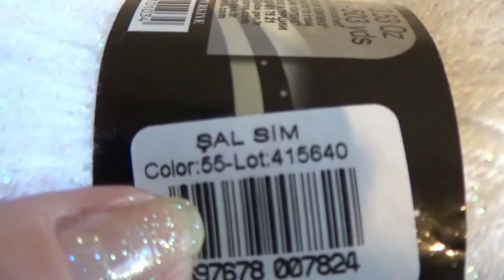Mos Craciun crosetat 18 cm- ornament brad-crosetat pas cu pas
Va prezint un ornament pentru brad crosetat pas cu pas.